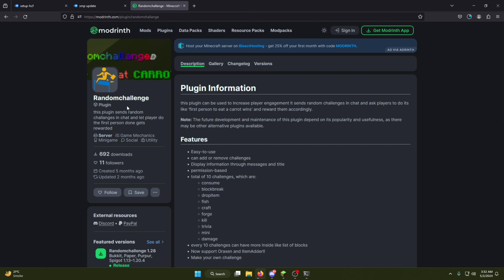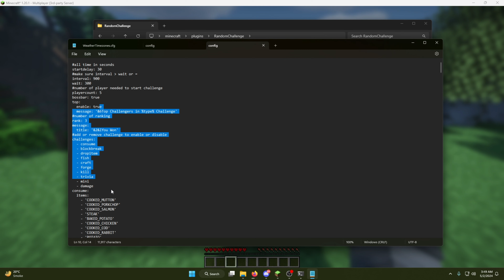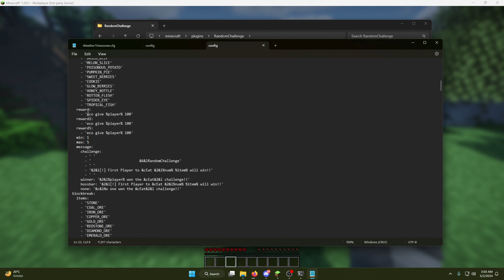Adds Random Challenges to Your Minecraft Server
Today iam gonna be show you How to Adds Random Challenges to Your Minecraft Server

Like tutorials, plugin & mod showcases/reviews, challenges, hardcore series, and much more.